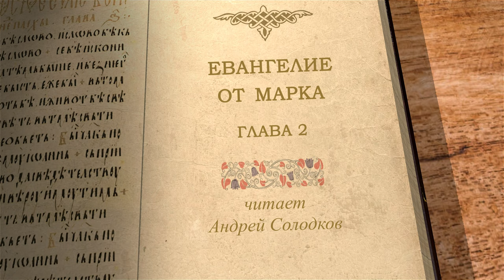Евангелие от Марка. Глава 2 "Исцеление расслабленного. Призвание Матфея". Андрей Иванович Солодков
На библейском портале Экзегет вместе с Солодковым Андреем Ивановичем начинаем цикл лекций на Евангелие от Марка.
Написано было вторым после Евангелия от Матфея. Евангелист Марк один из 70-ти апостолов. Писал Евангелие Марк в Риме для христиан из язычников.

🔸  Проповедь Иисуса Христа в Капернауме
🔸  Исцеление расслабленного
🔸  Искренняя вера просящих
🔸  Слова Христа "встань, возьми постель твою и иди в дом твой"
🔸  Призвание Матфея
🔸  Осуждение фарисеями Иисуса Христа за сближение с грешниками
🔸  "Я пришел призвать не праведников, но грешников к покаянию"
🔸  Иисус защищает учеников, говоря, что не настало еще время поститься
🔸  "Суббота для человека, а не человек для субботы"

Команда Экзегет.